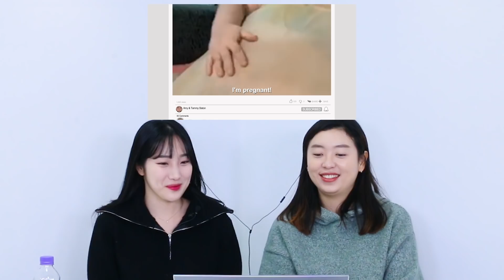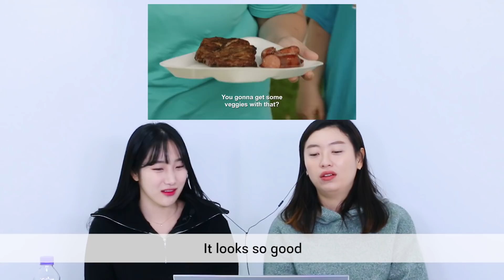Korean Girls Watch 1000lb Sisters (Season 2)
We upload new videos (at least) twice a week.

*Zoey's Twitch Account
koreanandsuckatgames

reacthing
zoey.kwonn
iam._.yumi

reacthing

Grandmaok

*Fan community

*P.O.Box
(We don't accept any home made snacks/beverages. Sorry T.T)

Recipient: Zoey Kwon
Address:
Lo&s # Rm 201 Donghwa Bldg
4 Wangsan-ro Dongdaemun-gu, Seoul, Republic of Korea

*사서함 주소 (한글)
받는 사람: Zoey Kwon
받는이 고객님 서울시 동대문구 왕산로 4 동화빌딩 로앤스 201호 #2001